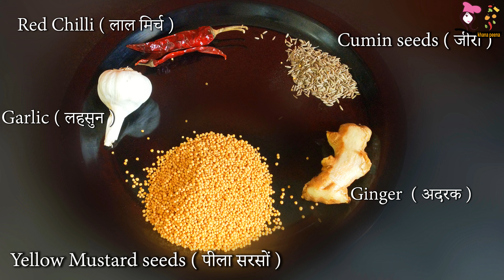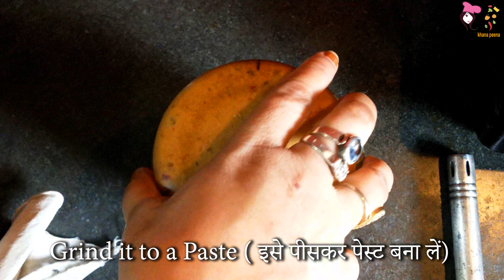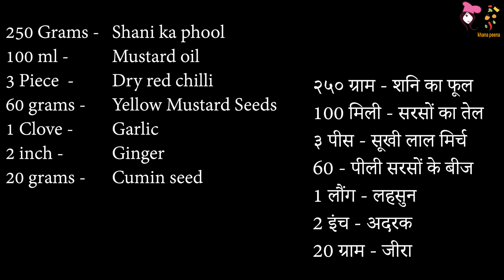सनई फूल की सब्जी🌿|Sanai Phool ki Sabji| How to make Sanai Phool ki Sabji | Sanai phool masale sabji